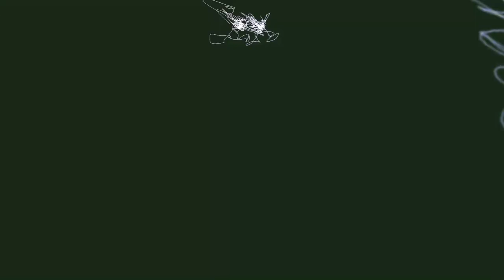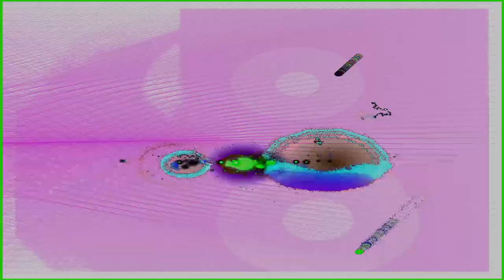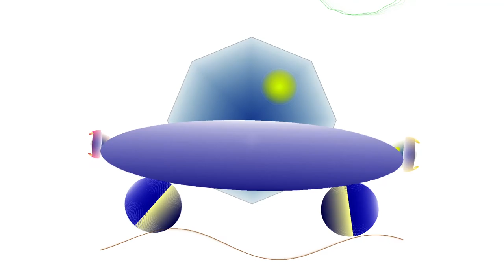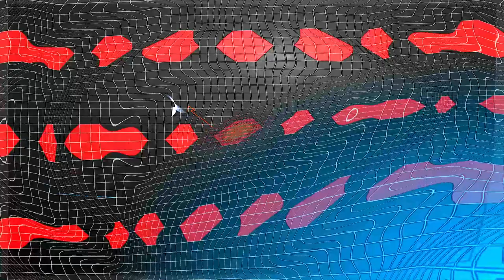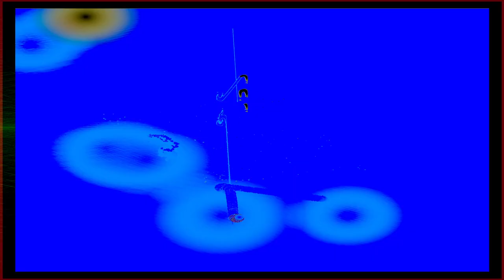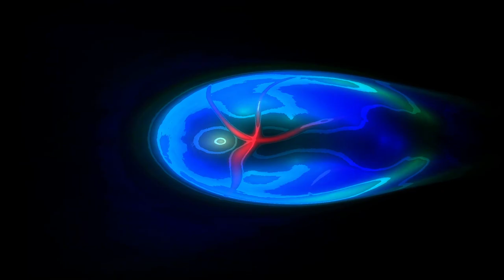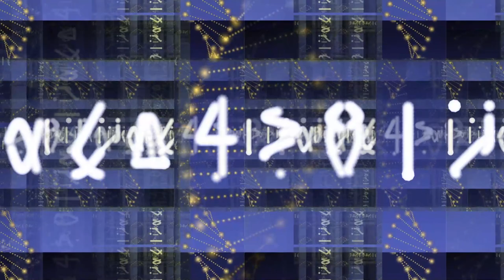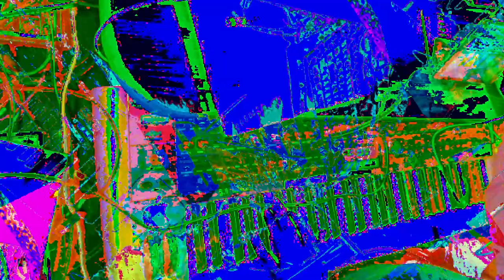[EPILEPSY WARNING] *Photosensitivity Warning*